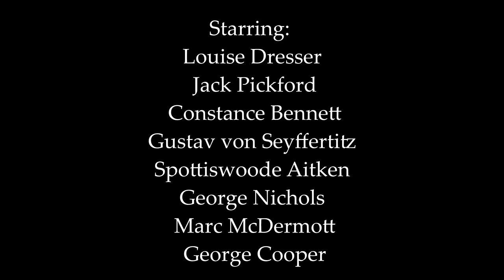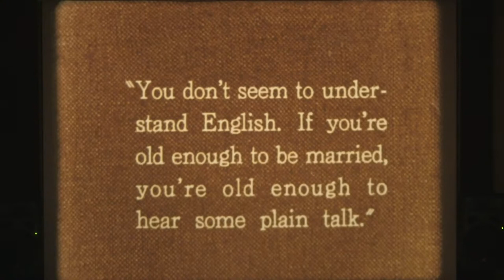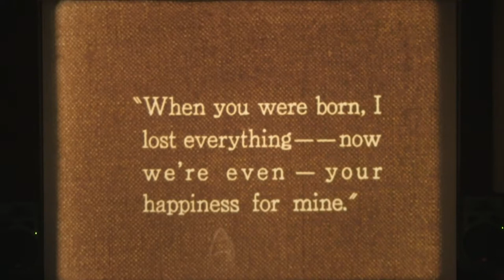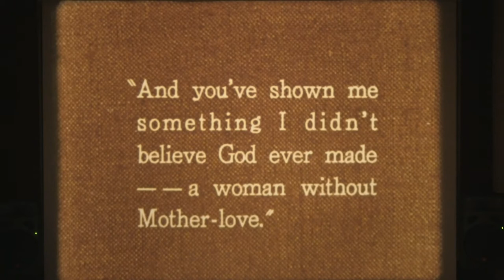"The Goose Woman" (1925) Silent Film LIVE ORCHESTRA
Excerpt from "The Goose Woman" (1925) silent drama suspense, starring Louise Dresser, Jack Pickford, and Constance Bennett recorded live on 03/10/18. Musical score performed by The Famous Players Orchestra; Scott Lasky, Musical Director.
Print courtesy of Stan Taffel film archive.

Famous Players Orchestra performs and records historic cinematic music used by movie theater orchestras during the silent film era.

Famous Players Orchestra is a 501(c)3 nonprofit, silent film orchestra based in Los Angeles, whose mission is dedicated to recording and performing silent era orchestral movie theater music.